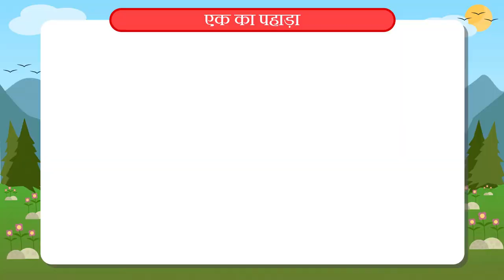एक के पहाड़ा का परिचय | Ek ka pahada | Table of 1 | Class 4 Maths | TicTacLearn Hindi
In this video, we explain एक के  पहाड़ा का परिचय | Ek ka pahada | Table | Part 1/1 | Hindi | Class 4

एक का पहाड़ा | Part 2/2 | Table of 1 | Hindi | Class 4 | गुणन और भाग | कक्षा 4 | NCERT | पहाड़े और बँटवारे

Pattern in Multiplication Tables and Multiplication Table of 1 | Multiplication Tables | Grade 4 | NCERT | Tables and shares

Welcome to part 2 of Pattern in Multiplication Tables and Multiplication Table of 1. In this video, we will discuss the concept of Pattern in Multiplication Tables and Multiplication Table of 1.

Part 1: एक के पहाड़ा का परिचय | Ek ka pahada | Table | Part 1/1 | Hindi | Class 4